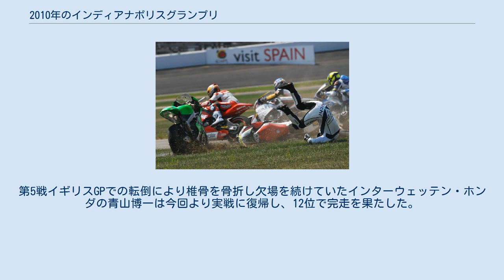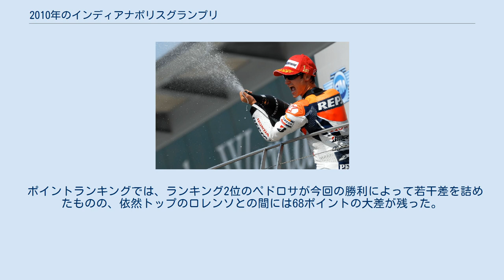2010年のインディアナポリスグランプリ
2010年のインディアナポリスグランプリは、ロードレース世界選手権の2010年シーズン第11戦として、8月27日から29日までアメリカ合衆国インディアナ州のインディアナポリス・モーター・スピードウェイで開催された。
 125ccクラス予選ではポイントリーダーのマルク・マルケスがシーズン7度目となるポールポジションを獲得、ポイントランキング3位のニコラス・テロルが2番グリッドに続いた。
ランキング2位のポル・エスパルガロはこのシーズン初めてフロントロウを取り逃がし、5番グリッドからのスタートとなった。
 日曜日の決勝では、マルケスとテロルの2台が他を大きく離してレースをリードしていたが、9周目にマルケスが転倒した後はテロルの独走状態となり、2連勝・シーズン3勝目を遂げた。
2位にはサンドロ・コルテセ、3位にエスパルガロが入った。
マルケスは転倒により一時14番手にまで順位を落としたが、そこから怒濤の追い上げを見せて5番手でフィニッシュを果たした。
しかし残り2周の時、コースをショートカットしていたことから20秒加算のペナルティを受け、最終的なリザルトは10位に終わった。
 この結果ポイントランキングではマルケスが何とかトップを維持、テロルが僅か4ポイント差の2位に迫ってきた。
 Moto2クラス予選では、チーム・アスパーのフリアン・シモンが自身クラス初のポールポジションを獲得した。
2番手にエクトル・ファウベル、3番手にはスコット・レディングと、マークVDSレーシングの2人が続いた。
 決勝ではスタート直後に2箇所で多重クラッシュが発生し赤旗が掲示、26周の予定を17周に減算してレースをやり直すこととなった。
この時のクラッシュで富沢祥也はマシンのフロントフォークが破損し、再スタートを断念した。
 再レースではトニ・エリアス、シモン、レディングの3台がトップ集団を形成、最後はエリアスがシモンの追撃を抑えきって3連勝・シーズン5勝目を挙げた。
2位のシモンはクラス自己最高位タイ、3位のレディングは自身クラス初の表彰台獲得となった。
 ポイントランキングではトップのエリアスがランキング2位のアンドレア・イアンノーネに67ポイントの大差を築き、Moto2初代チャンピオン獲得に大きく近づいた。
 MotoGPクラスでは金曜日に、テック3・ヤマハのベン・スピーズが2011年シーズンよりバレンティーノ・ロッシの後釜としてヤマハ・ファクトリーチームに移籍することが発表された。
そして土曜日の予選ではそのスピーズが自身初のポールポジションを獲得した。
サテライトチーム勢のポール獲得は2008年の中国GPでのコーリン・エドワーズ以来の出来事となった。
 日曜の決勝レース、序盤はスピーズがトップを維持していたが、7周目にレプソル・ホンダのダニ・ペドロサがトップに立つとそのまま独走態勢を築くことに成功し、シーズン3勝目を遂げた。
スピーズはこれまでで自己ベストリザルトとなる2位、3位にはホルヘ・ロレンソが続いた。
第5戦イギリスGPでの転倒により椎骨を骨折し欠場を続けていたインターウェッテン・ホンダの青山博一は今回より実戦に復帰し、12位で完走を果たした。
 ポイントランキングでは、ランキング2位のペドロサが今回の勝利によって若干差を詰めたものの、依然トップのロレンソとの間には68ポイントの大差が残った。
 勝者ダニ・ペドロサ 赤旗の原因となった多重クラッシュ